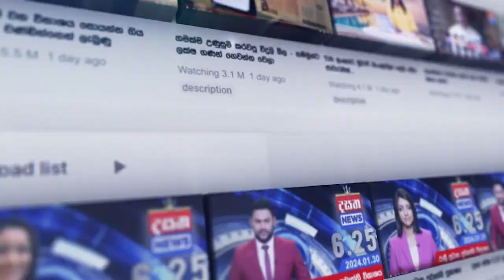හෙට නම් බස් ගාස්තු අඩු කරන්න බෑ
📺 Dialog TV: Channel No 20
📺 Freesat: Channel No 17
📺 PEO TV: Channel No 16